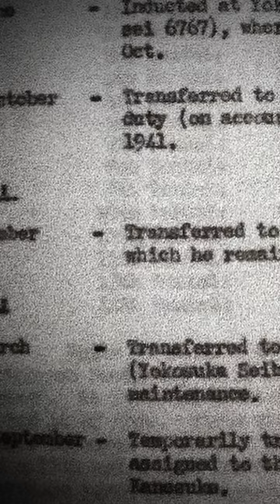How the US uncovered Japanese army intel in World War 2 | Mysteries of the Abandoned | Discovery